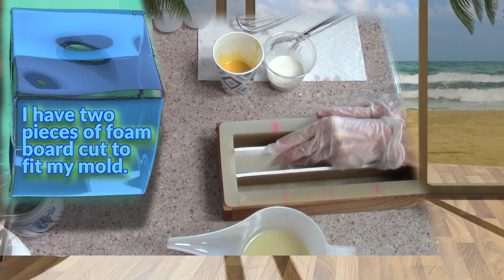Making "Still Life Art Glass Vase with Flowers" Cold Process Clear Soap Hybrid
An Artistic Glass Vase with flowers is simulated by combining translucent and cold process soaps. First, Cold process soap was poured into a mold with dividers to form a canal down the middle. Insta-trace(0.35 oz Oregano + 0.35 oz Litsea Cuba + 0.20 oz Lemongrass Essential oils) was added to the soap for the sides of the pot so that the soap hardened withing a couple of minutes. Then, translucent soap was colored and added to the canal to form the look of a glass vase. I used a hairdryer set on 'cool' to form a skin on each layer of translucent soap before pouring the next layer of color. It worked pretty well to allow the pouring of many, separate translucent colors into the canal to form an artistic, colorful vase. Cold process soap and translucent soap were then poured in lines on top to form the look of flowers reflecting a blue sky. Litsea Cubeba and Lemongrass Essential oils were added along with Jojoba and Castor Oils to make this a refreshing lemony, moisturizing soap. I did not put this in the oven at all after pouring. Soapncrafts’ recipe for the clear soap is ) See Chapter 11 (of my free e-book4!) for more information about this soap